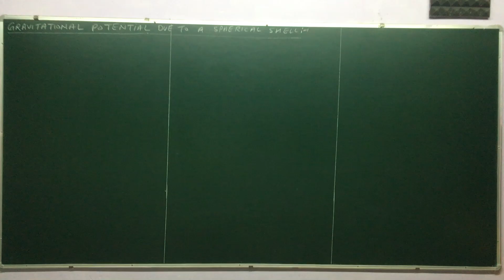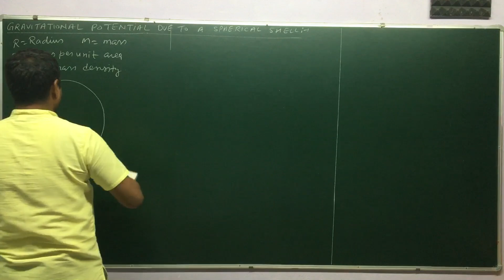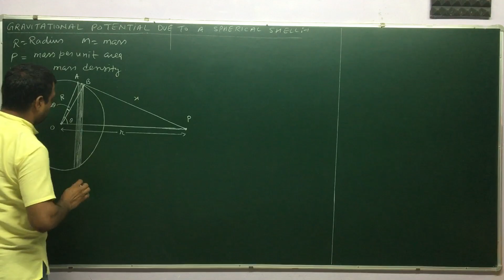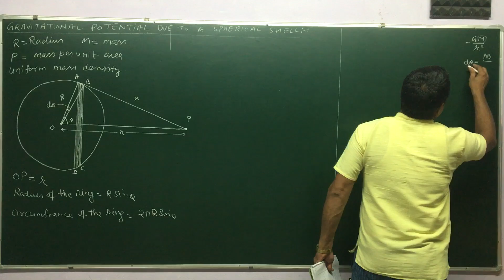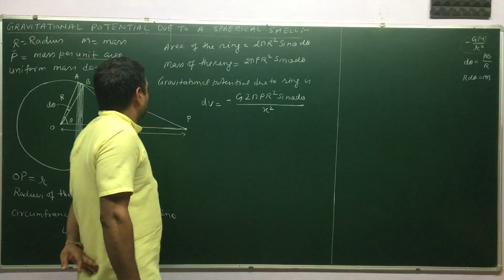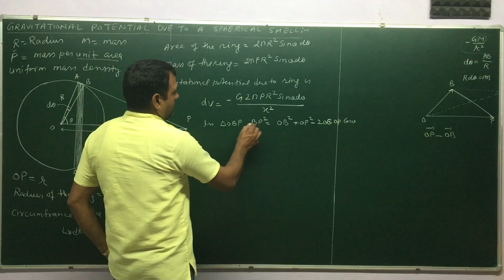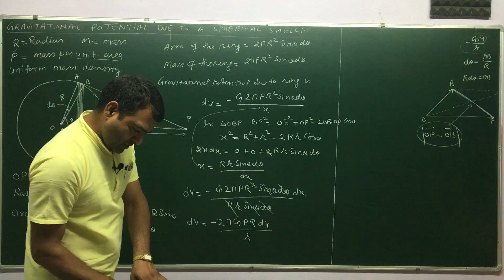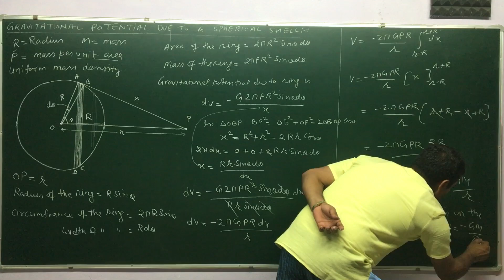LEC-8 Gravitational potential due to spherical shell or hollow sphere